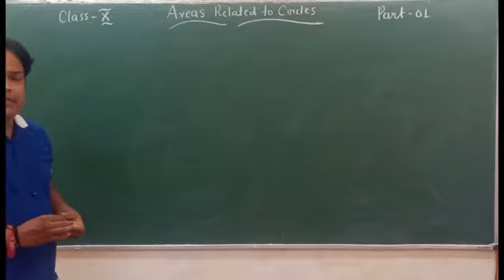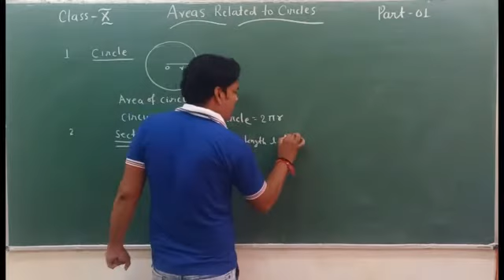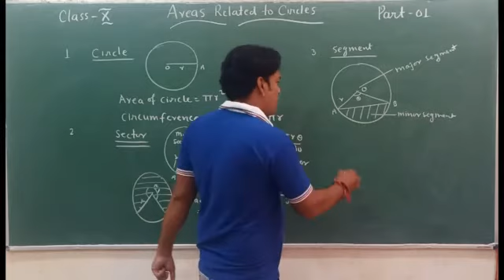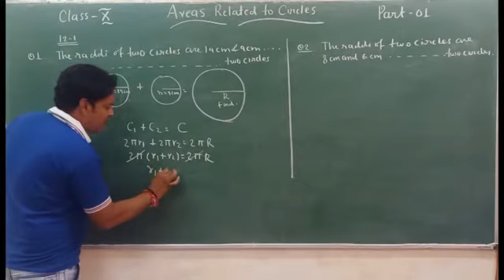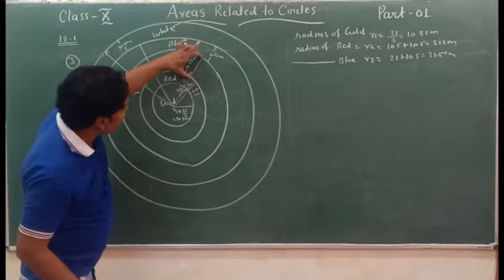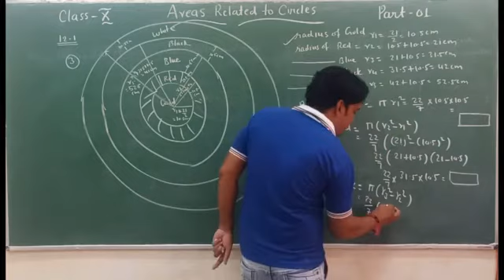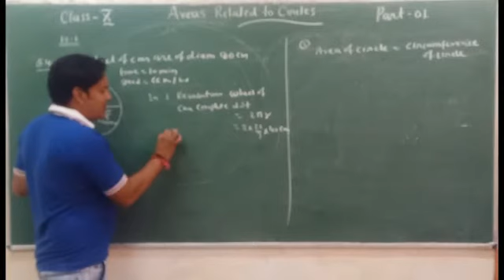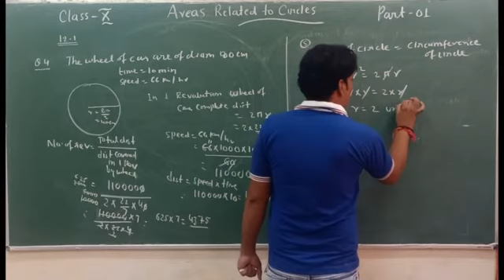AREAS RELATED TO CIRCLES CLASS 10 LECTURE 01 CBSE RBSE BY:MATHS GURU SANJAY SIR